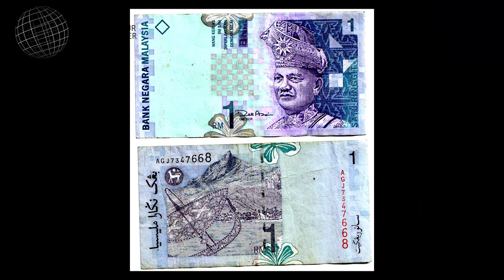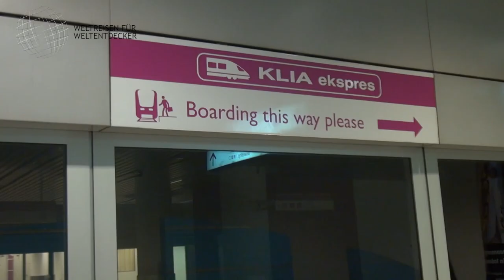Meine Reisetipps für Malaysia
Meine Reisetipps für Malaysia stelle ich Euch in diesem Video vor. Malaysia ist ein interessantes Reiseland mit einer spannenden Kultur und Landschaftskulisse, von da her stellen sich viele die Frage, was man für Malaysia beachten sollte. Bei allen aufgeführten Punkten handelt es sich ausschließlich um persönliche Eindrücke mit Stand meiner damaligen Reise! Das kann also auch schon ein paar Jahre her sein, d.h. manche Details können sich geändert haben. Ihr solltet Euch also über dieses Video hinaus weiter informieren. Daher alle Angaben ohne Gewähr. Übergeordnet gelten die jeweils aktuellen Informationen des Auswärtigen Amtes!

0:00 Intro, Vorstellung und Disclaimer
1:09 Anreise
1:42 Einreise
2:00 Land und Leute
2:47 Wetter und Reisezeit
3:01 Strom
3:11 Einkaufen
3:35 Übernachten
4:12 Geld
4:33 Internet
5:15 Verkehr
5:52 Speziell Kuala Lumpur
8:01 Abmoderation

📌 Hinweise